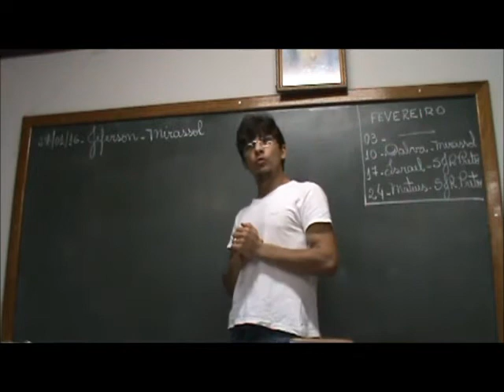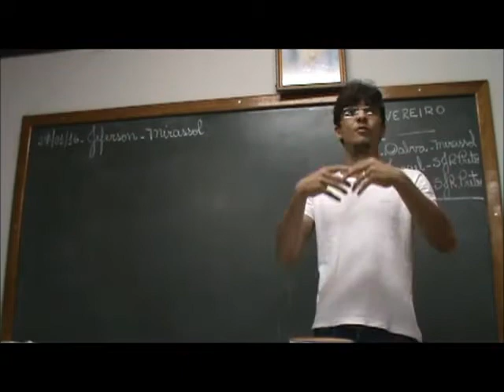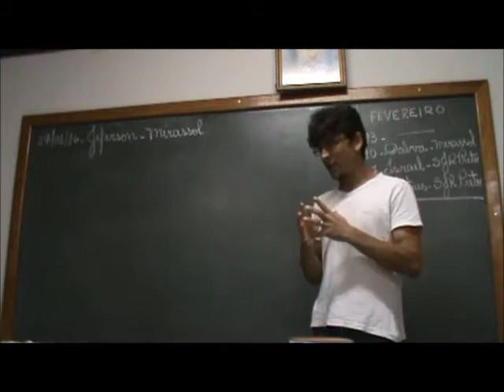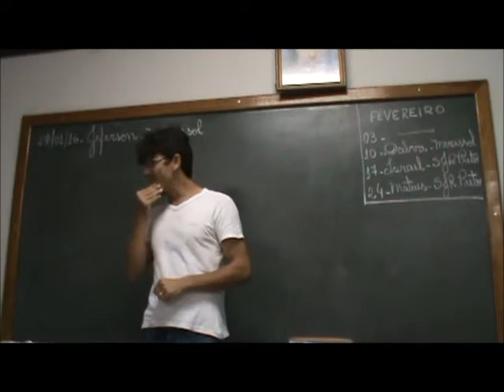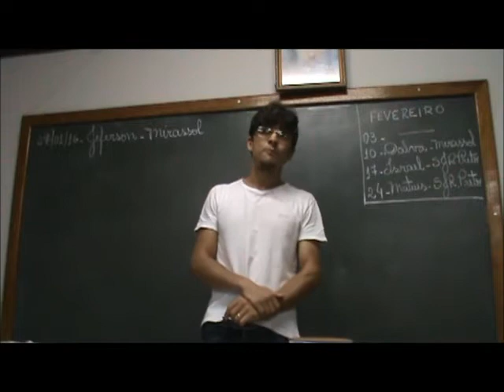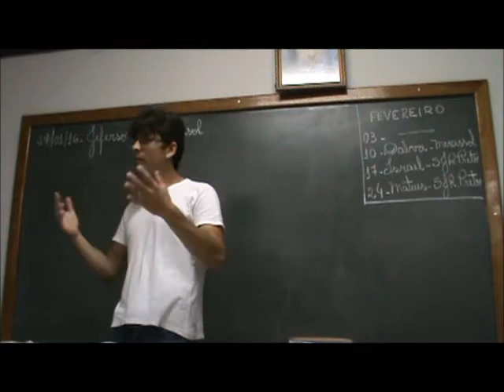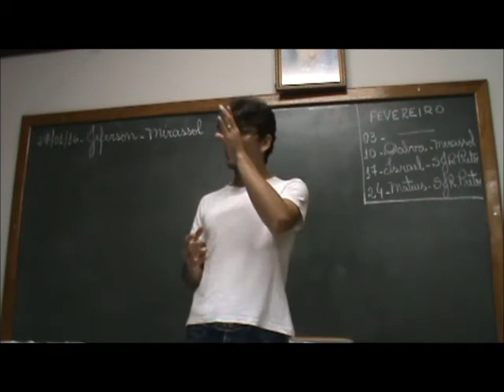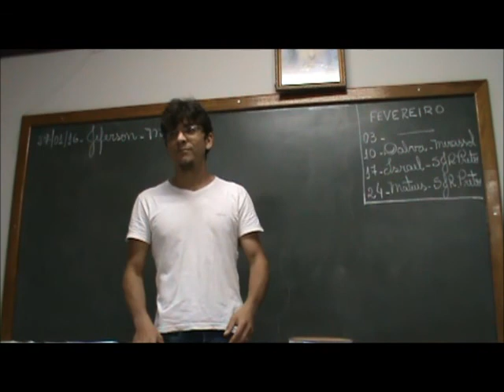Conduta Espírita - 207ª EDIÇÃO - JEFERSON SECCHES DA CONCEIÇÃO - 27/01/2016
PALESTRA:
ORADOR: JEFERSON SECCHES DA CONCEIÇÃO
CIDADE: MIRASSOL-SP
TEMA: CONDUTA ESPÍRITA
DIA: 27/01/2016
207ª EDIÇÃO-DVD